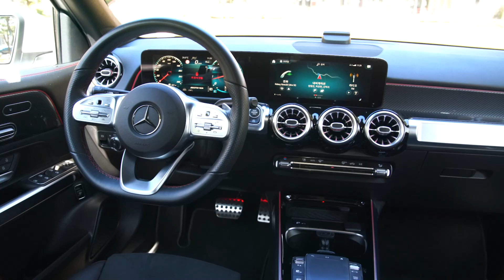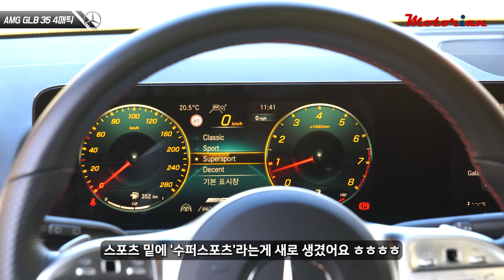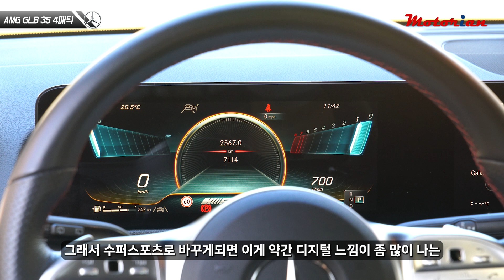작아도 넓고 빠르다! 메르세데스-AMG GLB 35 4매틱 시승기 Mercedes-AMG GLB 35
GLB 클래스에 처음으로 AMG 모델이 더해졌습니다.
메르세데스-AMG GLB 35 4매틱!
AMG 중에서는 엔트리급인 AMG 35 모델이지만 가솔린 2.0 터보 엔진으로 최고출력 304마력을 발휘하며, 제로백은 5.2초로 상당히 강력한 가속을 선보입니다.
GLB가 기본적으로 컴팩트 SUV 급을 능가하는 넓은 실내 공간이 매력인 만큼 비교적 컴팩트한 차체에 넓은 공간을 강력한 성능을 함께 추구했습니다.
하지만 키가 큰 GLB의 한계 때문에 성능은 다소 아쉬울 수고 있습니다.